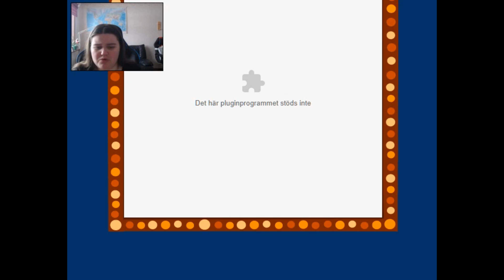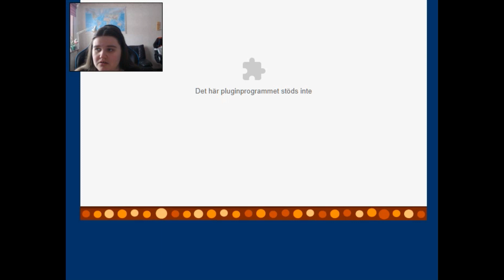Gamla Drakens Värld[Gameplay]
Spelar det jag kan av detta spel. Kommentera om ni känner igen berättaren.